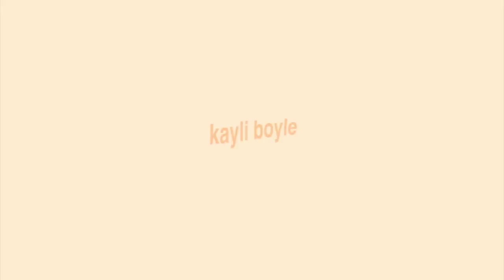BLONDE TO BRUNETTE HAIR TRANSFORMATION | what have i done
ily